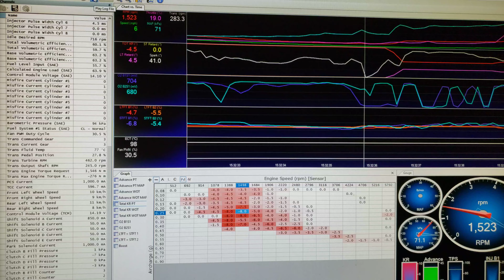2014 Cherokee 3.2 Torque Management